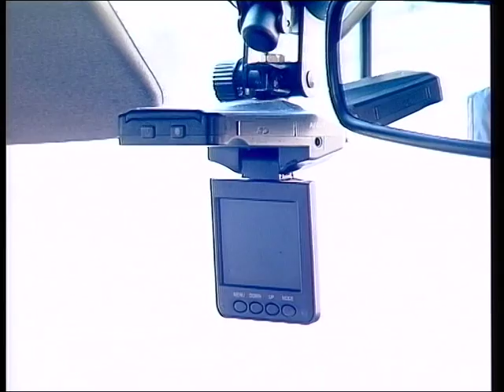Сертификация водителей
Водителей запорожских маршруток будут учить культуре обслуживания пассажиров. Они, по задумке областной власти, должны будут пройти определённый курс обучения и, возможно, сдать экзамен.